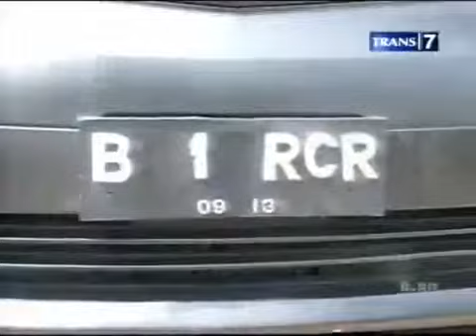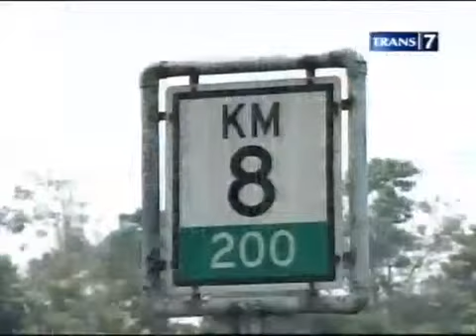Pendarahan Paru, Kondisi DL Menurun